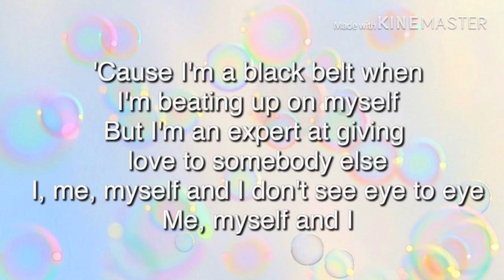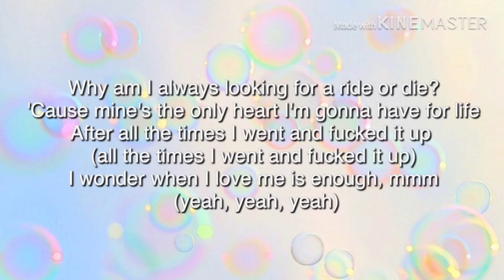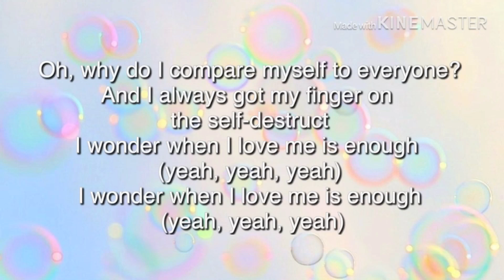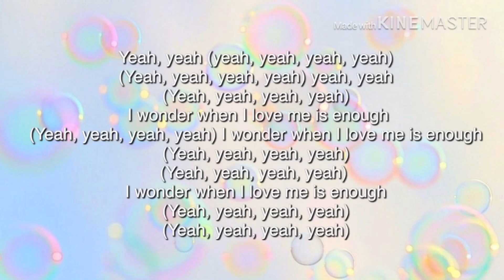Demi Lovato- I Love Me (Lyrics/Letra)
Mi canción favorita últimamente:(